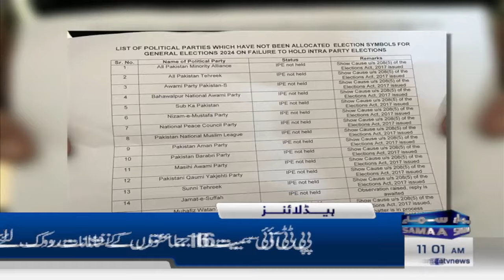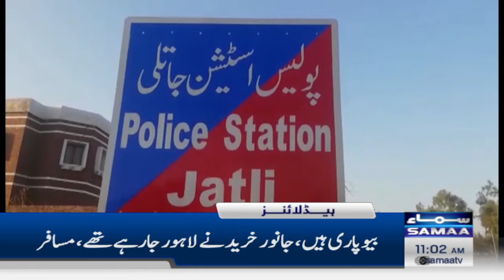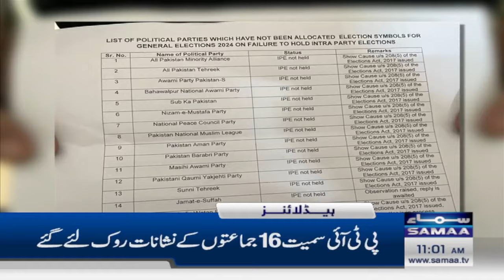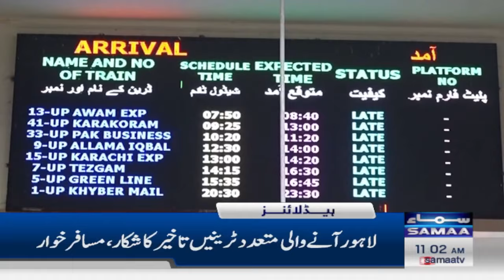Samaa News Headlines 11AM | 10 January 2024 | SAMAA TV